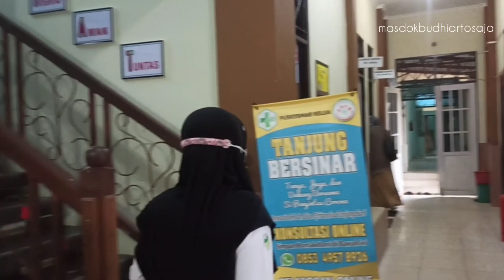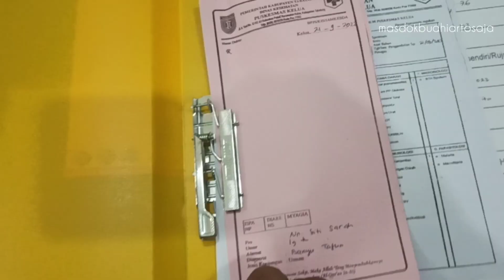Kondisi Infeksi Akibat Gigi Tiruan Sampai Trismus dan Dirawat Inap